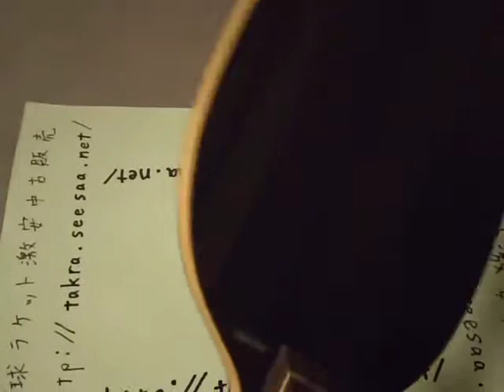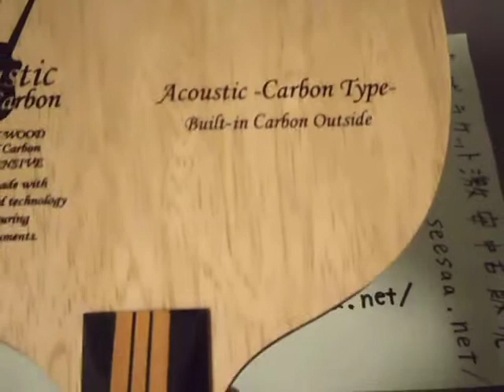アコースティックカーボンとエバンホルツNCTVを比較レビュー!中古卓球ラケット ニッタクとSTIGA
アコースティックカーボンとエバンホルツNCTVの卓球ラケットの比較レビューをしました。
アコースティックカーボンはニッタクの卓球ラケットです。
エバンホルツNCTVはSTIGAのラケットです。
こちらの中古卓球ラケットはアコースティックカーボンのＳＴ、エバンホルツNCTVのＦＬです。
在庫はこちら
卓球ラケット激安中古販売

動画見たよ or これ良いよ or 使ってみたい！ という方はコメントやグッドボタンどうぞ。（＾＾）

ブログやtwitterなどで友達に教えてあげて下さい☆
グッドボタンやシェアが多いものを重点的に更新していきたいと思います。

動画は大変ですが、卓球ラケットと卓球ラバーを初心者にもわかりやすいようにレビューしていきます。